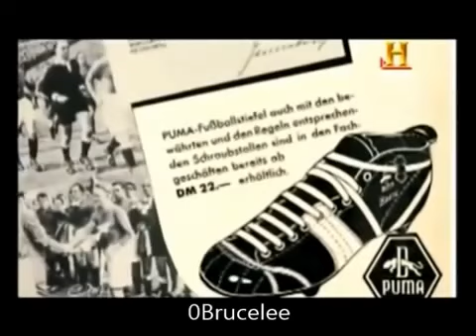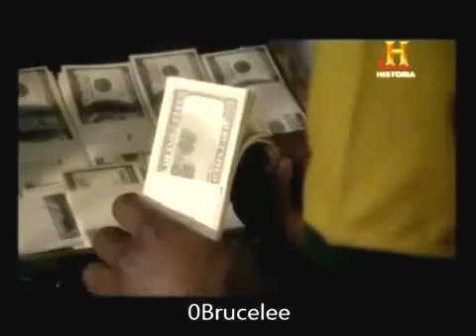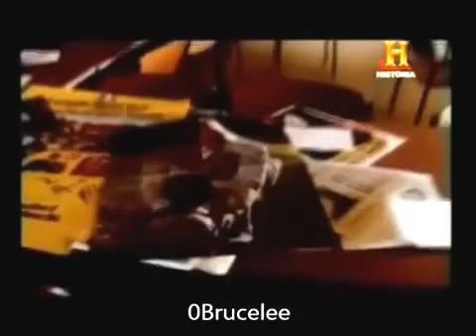Historia de las marcas Adidas y Puma Documental | Documentales History Channel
Historia de las marcas Adidas y Puma Documental. Documentales History Channel completo en español. "Addias" y "Pumas" la guerra de dos hermanos deportistas Rudolf Dassler y Adolf Dassler que crearon en su taller diferentes marcas de zapatos deportivos.

Este canal contiene Documentales en Español educativos útiles para la formación y el conocimiento.

Documentales de History Channel
Documentales National Geographic Español
Documentales NatGeo
Documentales de Discovery Channel

Este video puede contener material con derechos de autor la utilización haya siempre no ha sido específicamente autorizado por el propietario del copyright. Estamos haciendo tal material disponible en nuestros esfuerzos para avanzar en la comprensión de los derechos humanos ambientales, políticos, económicos, la democracia, la Ciencia y la justicia social asuntos, etc. Creemos que esto constituye un 'uso justo' de cualquier material con derechos de autor tal como se prevé en el artículo 107 de la Ley de Derecho de Autor. De conformidad con el Título 17 USC Sección 107, el material de este sitio se distribuye sin costo a aquellos que han expresado un previo interés en recibir la información incluida para propósitos educativos y de investigación.